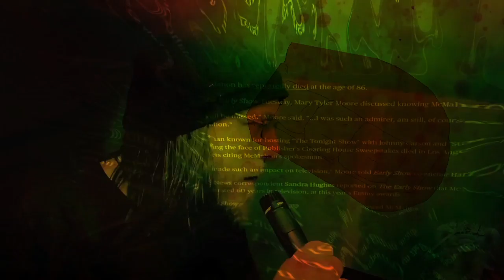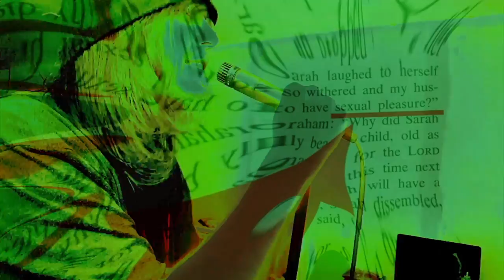Pyridoxine Oxide - Residual Proof - Mandela Effect Rap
My Mandela effect rap song